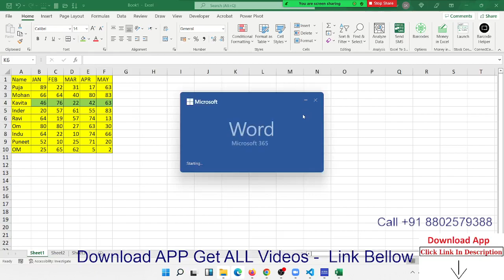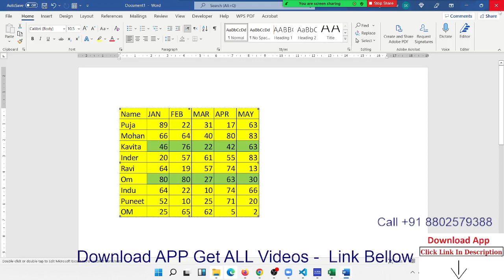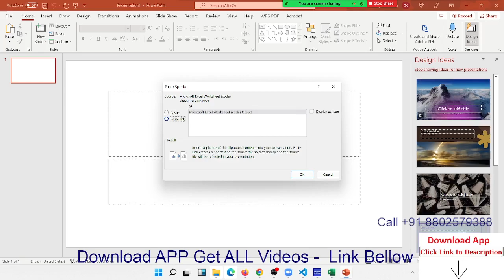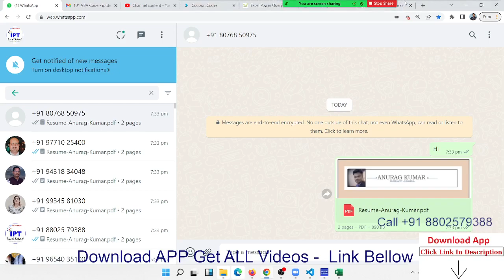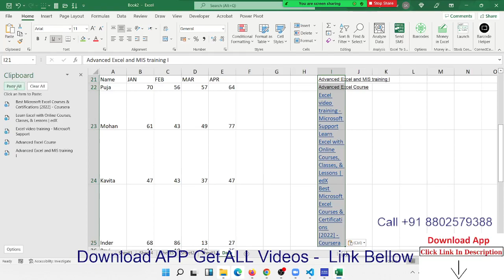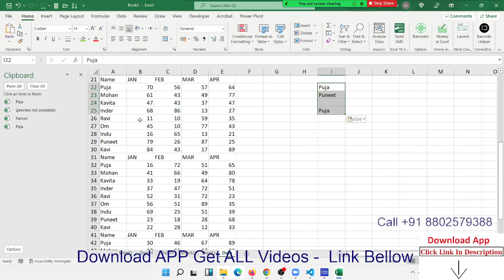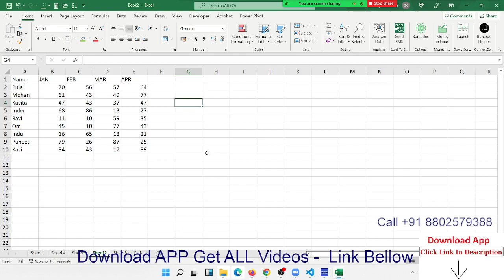Advanced Excel Training in Excel